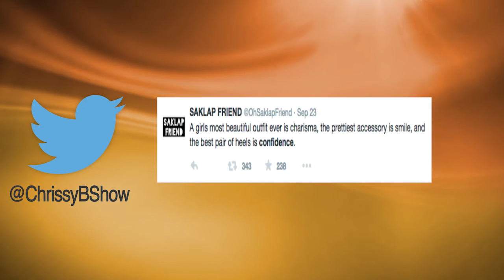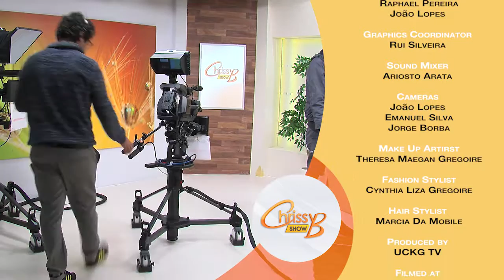How to be a more confident you, 12.10.15, Chrissy B Show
Is there an area of your life that you lack confidence in? Perhaps work, or the way you look? Or are you perhaps not a confident person as a whole? Perhaps you feel good about yourself but want to improve even more. Whatever the case, this show will be helpful

Chrissy speaks to resident guest, Coach Chris Browne to give tips on how to show the best version of yourself at work and how to get noticed for the right reasons.

Plus the Gregoire sisters are in full force to help you with your wardrobe and make-up.

Chrissy also shares her own 5 ways of staying confident.